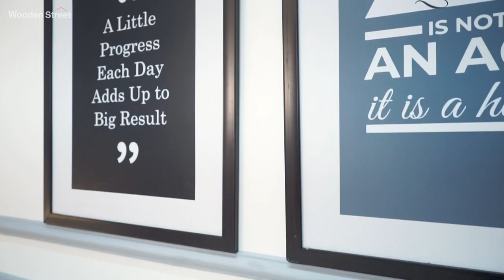Parker 2 Seater Sofa | Modern Sofa Design 2023 | Wooden Street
Parker 2 Seater Sofa:

Finding the right sofa with a striking look can be an instance of head-over-heels love, and you might think about how you can squeeze it into the vibe of your home.
Well, with a modular design sofa, that won't be the case as it can blend in varied decor styles.
On this note, WoodenStreet presents you with our epitome of elegance, the Parker 2-Seater Sofa.

The soft edges of this sofa make it one incredible seating option to glamorize the view and value of your living room.
This standout is available in two fabrics; Premium velvet and Cotton.
The vibrant colours and prints available for this glamour piece of furniture are:
Warm Grey
Graphite Grey
Chestnut Brown
Indigo Blue
Indigo Ink
Dusty Leaf Print
Cream Blossom
Cream Robins
Grey Robins

This luxurious design, shaped in chesterfield style, has handcrafted ringed legs made of solid wood. The fine Sheesham woodwork gives it an exclusive sturdiness, and the premium upholstery fills up its beauty quota. Making it an ultimate comfort throne for the living room.
Other than its remarkable quality, a portion of the promising highlights that go with this your most memorable decision over other accessible choices are:

1. Made from Premium-Quality Materials
2. Roomy Design to Improve Solace
3. High Resilience Cushioning
4. Serene Plan to Upgrade Convenience in Style
5. Available in ample Fabric Colours and Prints

Our Parker 2-Seater Sofa would be an ideal choice to adorn while sweetening your space's vibe and worth.
Place your order for the same only and bring home the flawless Sofa to enjoy your leisure time like majesty!